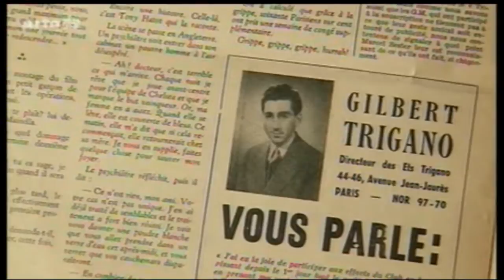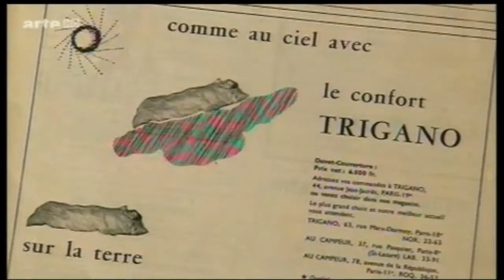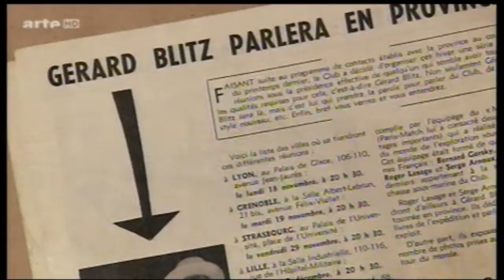Club Mediterranée - La genèse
Images d'archives super 8